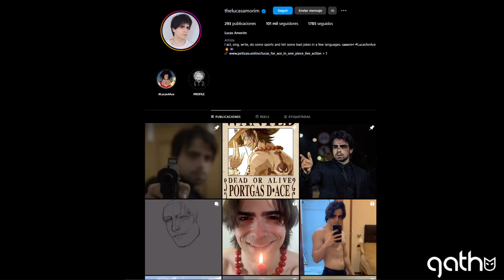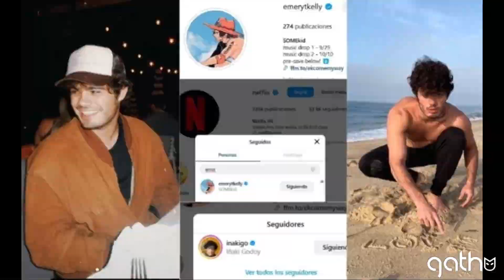Lucas vs Xolo: ¡quien será Ace?! ONE PIECE | Netflix Live Action | Portgas D. Ace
Saludos Nakamas! En este video, exploraremos el debate sobre quién debería interpretar a Portgas D. Ace en la esperada segunda temporada de la serie de One Piece en Netflix. 🏴‍☠️

🌟Los fans han hablado:

LucasForAce: Fanáticos brasileños apoyan a Lucas Amorim.
 La comunidad mexicana respalda a Xolo Maridueña.
 Pistas que sugieren a Emery T. Kelly para el papel.

🌎 ¡Únete a la conversación global sobre One Piece y Netflix! Descubriremos las razones detrás de cada movimiento, analizaremos las habilidades de los actores y nos sumergiremos en este emocionante dilema.

🤔 ¿Quién crees que encarnará mejor al carismático Ace? ¡Comparte tu opinión en los comentarios y sé parte de la discusión!